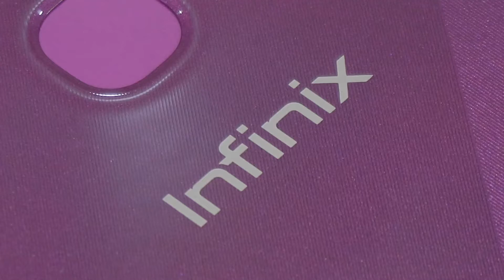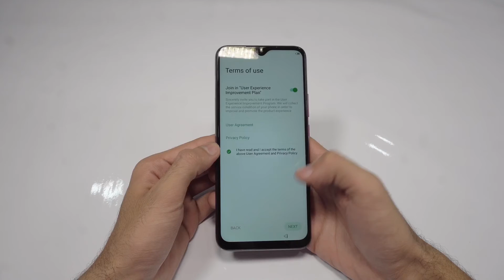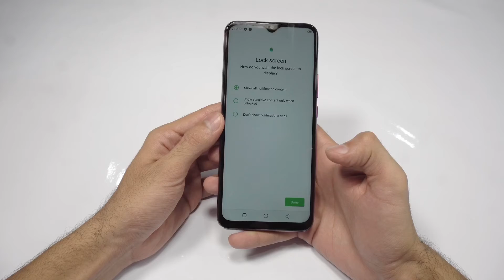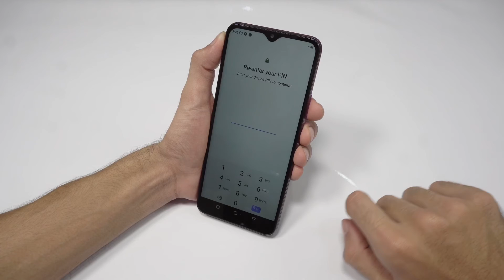Infinix Hot 9 Play 2/32 price in Pakistan 14999Rs